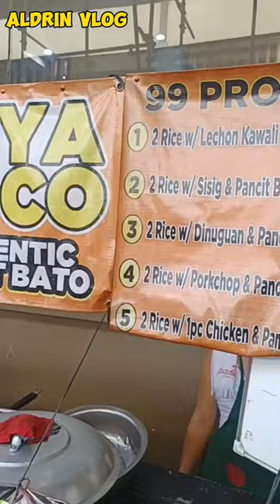KUYA COCO AUTHENTIC PANCIT BATO SA ISETANN RECTO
dinayo ko nga ang ng trending ngayon sa social media ang kuya coco authentic pancit bato at nalaman ko nga kung bakit madame ang pumipila at kumain dito